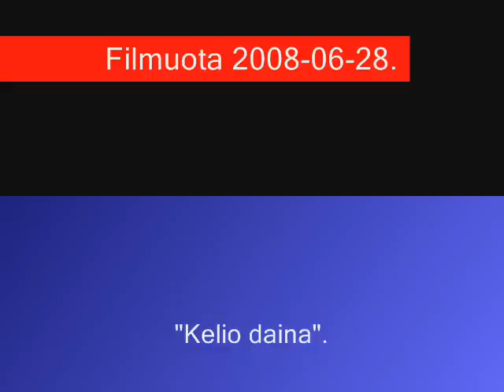Kelio daina. Rėkyva. Šiauliai.2008-06-28.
Road song near the church of Rekyva in the city of Siauliai, Lithuania.